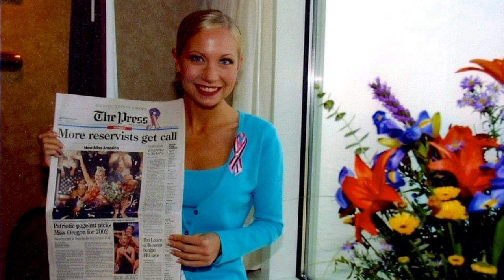Interview with Miss America 2002 Katie Harman Ebner